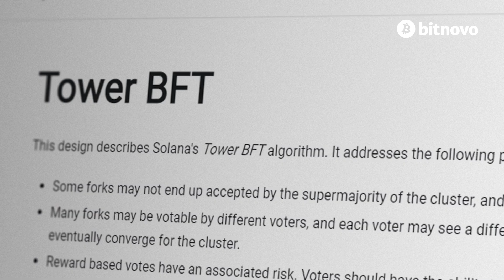📲 ¿Qué es Solana (SOL) la Criptomoneda para crear DApps 🚀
📲 Descubre qué es Solana y cómo funciona, para así aprovechar todas las ventajas y novedosas cualidades que su Blockchain ofrece. ✅

👉 Empieza a crear Dapps con Solana 🌐